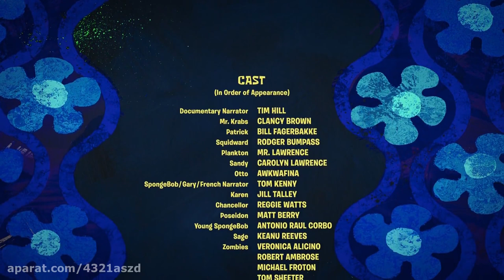The SpongeBob Movie: Sponge On The Run - Agua (Persian, Soren)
AGUA BUT GOOD

Lyrics by Erfan Honarbakhsh
Mixed by Pure Ghadir
Performed by Mohammad Reza Solati, Erfan Honarbakhsh and Alireza Varaste